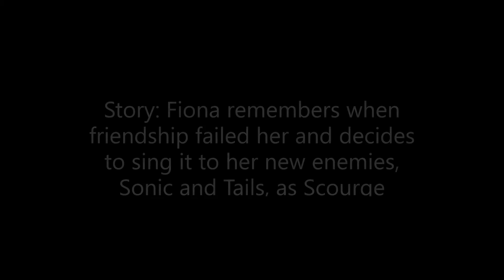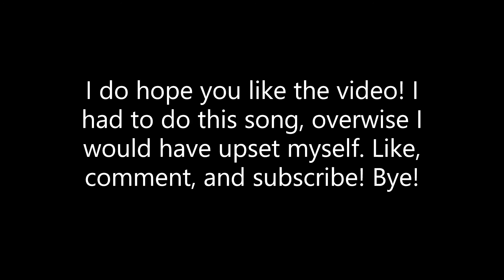Fiona Fox in MLP: The Movie - Open Up Your Eyes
I do not own Sonic, MLP, or the movie, or Song. I do this for fun!

Story: Fiona remembers when friendship failed her and decides to sing it to her new enemies, Sonic and Tails, as Scourge watches.

Fiona Fox - Tempest Shadow

Lyrics...

Fiona Fox-
It's time you learned a lesson, it's time that you understand
Don't ever count on anybody else in this or any other land
I once hoped for friendship to find a place among my kind
But those were the childish wishes of someone who was blind

Open up your eyes, see the world from where I stand
Me among the mighty, you caged at my command
Open up your eyes, give up your sweet fantasyland
It's time to grow up and get wise, come now little one

We all start out the same with simple naïve trust
Shielded from the many ways that life's not fair or just
But then there comes a moment, a simple truth that you must face
If you depend on others, you'll never find your place

And as you take that first step upon a path that's all your own
You see it all so clearly, the best way to survive is all alone

Open up your eyes, and behold the fading light